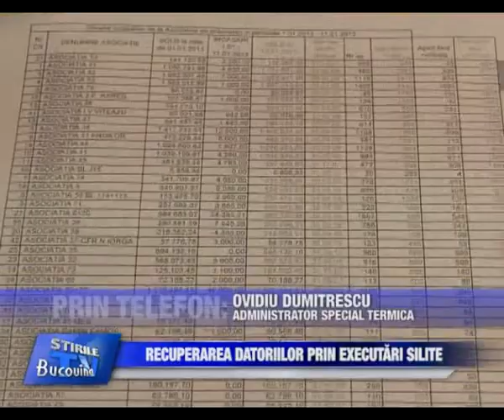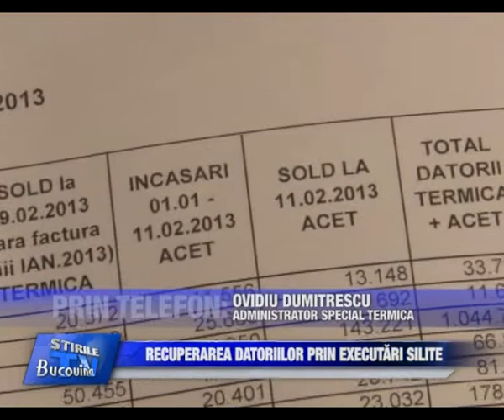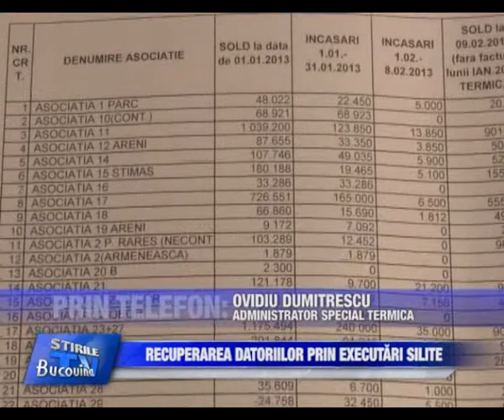12 Recuperarea datoriilor prin executari silite Bucovina TV ro 10 02 2014